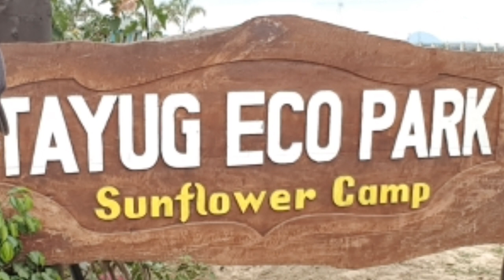Tayug Sunflower Ecopark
Tayug Pangasinan March 04 2020